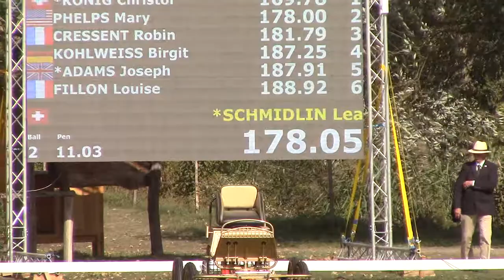WM Kisbér 2019 Lea Schmidlin Kegelfahren